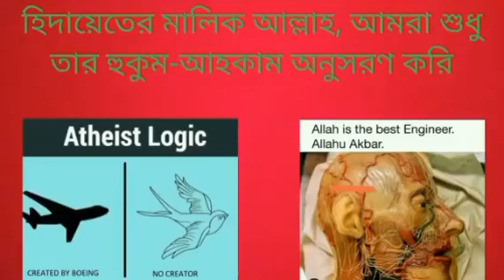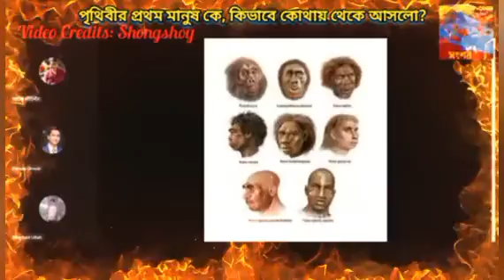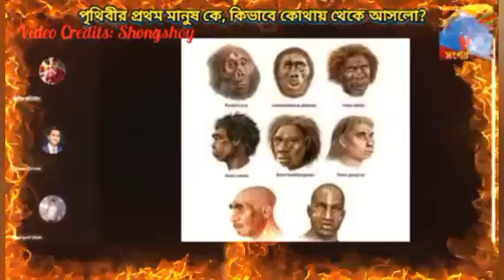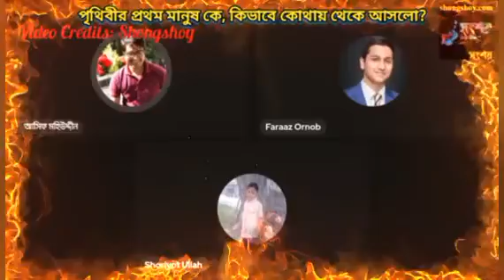পৃথিবীর প্রথম মানুষ কে, কিভাবে কোথায় থেকে আসলো? Who was the first human on Earth?